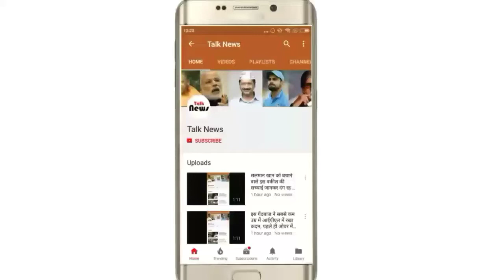पति से तलाक ले रही है यह मशहूर एक्ट्रेस, इस दिन आएगा भूचाल